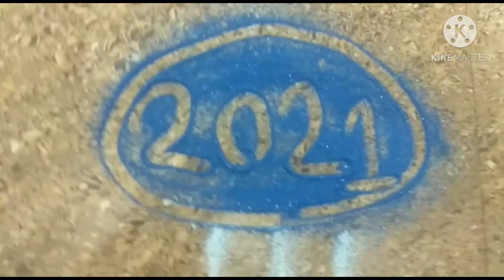Newyear 2021 welcome 2021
Happy New year to all🌹💐🎊🎉🎊💐🙏🙏Be happy. Think positive✨🙏🎀